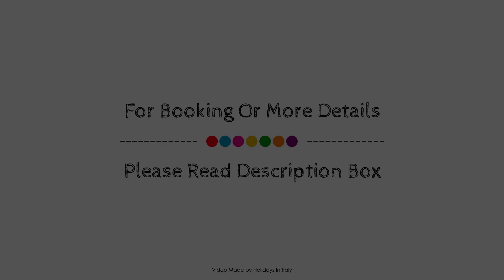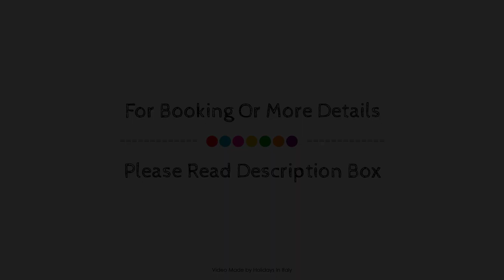Hotel Ceretto, Busca, Italy